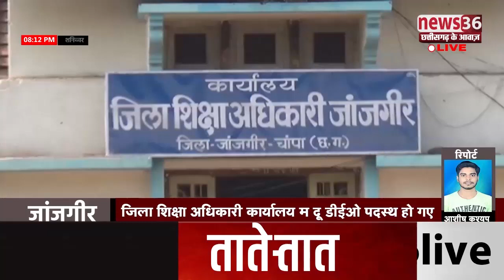लेन देन ला लेके होइस मारपीट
भाटापारा ले डिजिटल रिपोर्टर कोमल शर्मा के रिपोर्ट